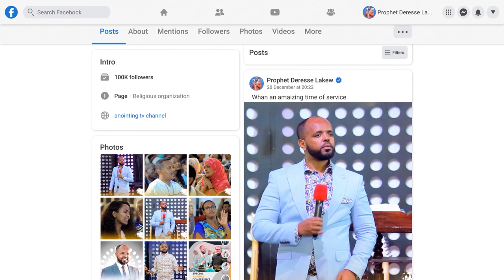የተቀባ ውኃ...||MAN OF GOD PROPHET DERESSE LAKEW